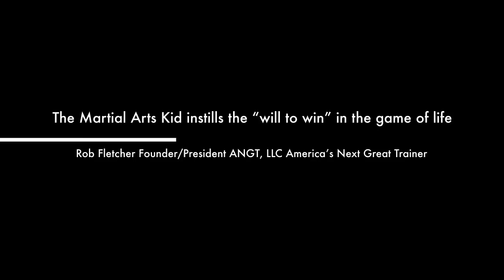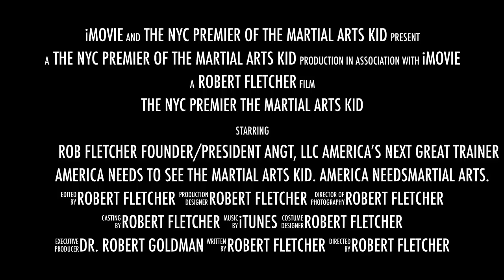The NYC Premier The Martial Arts Kid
ANGT TV A little clip from The NYC Premier "The Martial Arts Kid" A great movie with greater purpose and intention. Addressing youth "obesity and bullying" through education, motivation, fitness and empowerment. The Martial Arts Kid brings it back - Family and Tradition. America needs to see the Martial Arts Kid. America needs the Martial Arts. "Start Strong Stay Strong"
ANGT TV "Start Strong Stay Strong" Segment Manual and Program.

A STRONG component of ANGT America’s Next Great Trainer is the ANGT Youth Fitness, Empowerment & Nutrition Program - for teachers, parents, trainers. We are proud to launch our “"Start Strong Stay Strong" Manual and Program - targets youth and teens ages 5 - 14. A simple straight forward manual to educate & motivate our youth. Building confidence, self esteem and a positive will to win attitude.

The manual and program focuses on simple steps and guidelines instilling values, healthy eating, proper nutrition & exercise into the lives of our youth. An easy to follow guide for parents, teachers and trainers to incorporate life lessons, social skills, values through exercise, healthy eating and proper nutrition - for optimal performance on the field and in the classroom. The program encourages all to lead by example, be accountable and take action! Motivate and Educate our youth to live "positive, healthy, fit, confident & STRONG"

A valuable marketing and promotional campaign that benefits the health, fitness, development and future of our youth. Building the will to win in the game of life!

For scheduling of presentations: schools, youth groups and organizations, and special events.

We are very thankful and support media efforts who align with our message. We encourage you to check out "The Martial Arts Kid" A great movie with greater purpose and intention. Addressing youth "obesity and bullying" through education, motivation, fitness and empowerment. The Martial Arts Kid brings it back - Family and Tradition. America needs to see the Martial Arts Kid. America needs the Martial Arts. "Start Strong Stay Strong"

ANGT America's Next Great Trainer more than a TV Show - a platform that showcasing the positive impact of trainers, coaches and instructors across America. Doing this through variety of media marketing and promotional campaigns including special events, radio and television

Great Trainers educate * motivate * inspire * empower and transform
Get UP! Wake UP! Move AMERICA! Transform your life Live positive, healthy, fit, confident & STRONG!

America's Next Great Trainer Reality TV Series
A competition to crown America's Next Great Trainer
Whether the goal is weight loss of 50 or more lbs. or a dream of becoming the next Olympic Gold medalist Great trainers make it happen. They have the passion, knowledge, skills and ability to transform lives across America. They evaluate assess, adjust together making a plan setting a goal with their clients and "making it happen"

"America's Next Great Trainer "ANGT" is a game changer"
.Dr. Mark Kovacs ACSM/ITPA ANGT Advisor

Join Us ANGT
Outstanding marketing and promotional opportunities for sponsors, trainers, coaches and instructors.

About ANGT America's Next Great Trainer
Welcome to the exciting world of ANGT.
Building a Brand to become the ESPN of fitness, health, wellness, motivation, sports performance, strength and conditioning.
Objectives:
* educate, motivate, inspire, empower and transform lives across America.
* encourage all to choose to live positive, healthy, fit, confident and strong.
* showcase, and emphasize to the role of professional trainers, coaches and instructors in our society.
* aggressively provide solutions overcoming obesity and bullying utilizing promotional and marketing campaigns including radio, television, Internet, special events and programs, social media and other forms of print and media.